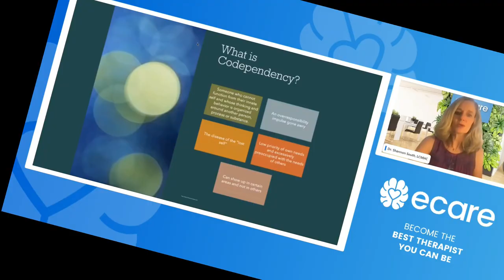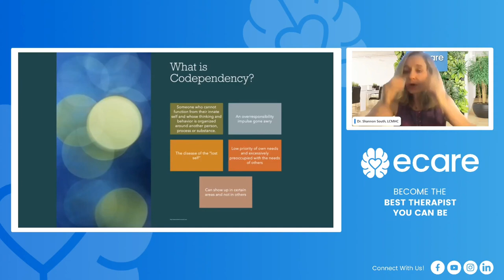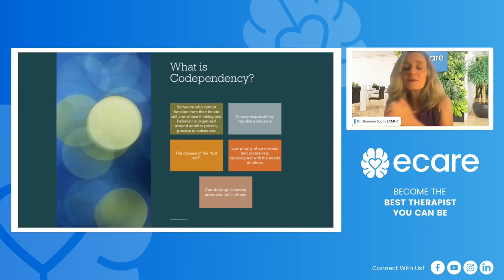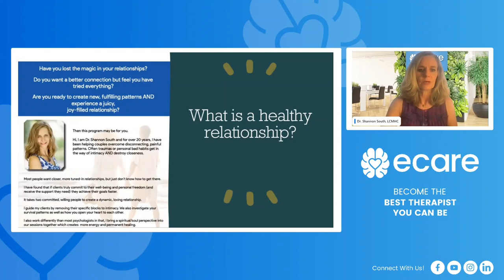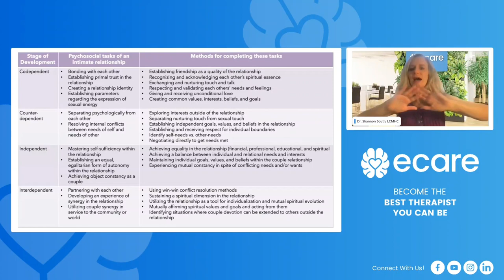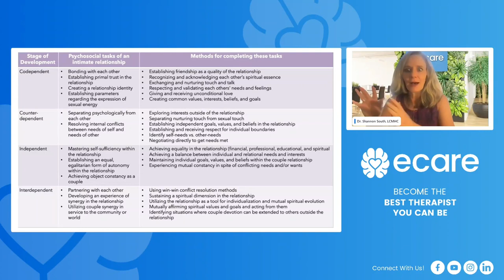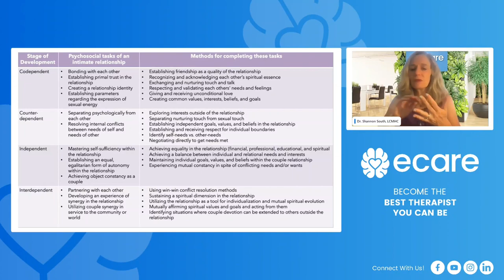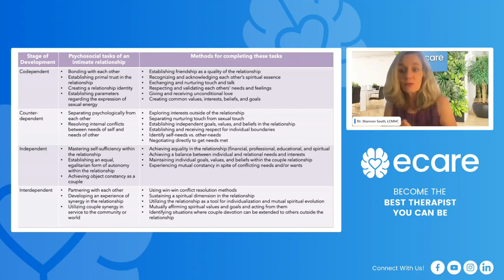Codependency Navigating Treatment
Helping Clients with Codependency